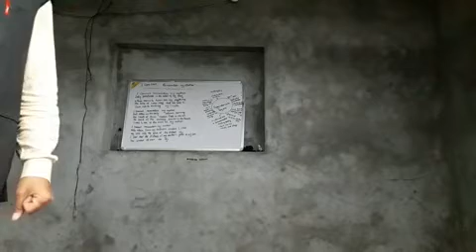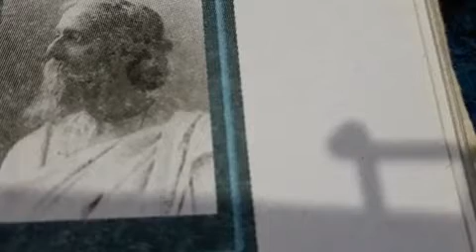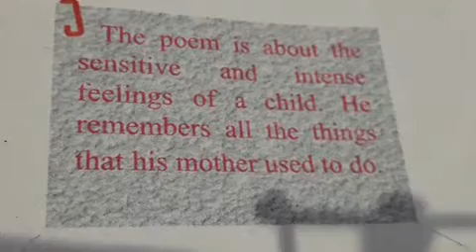English poem "I CAN NOT REMEMBER MY MOTHER "of class 9th